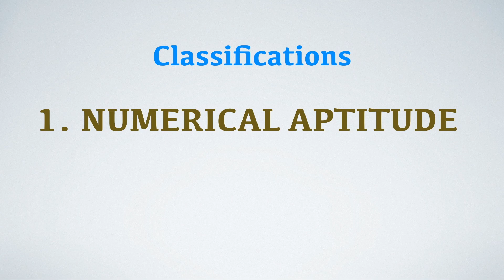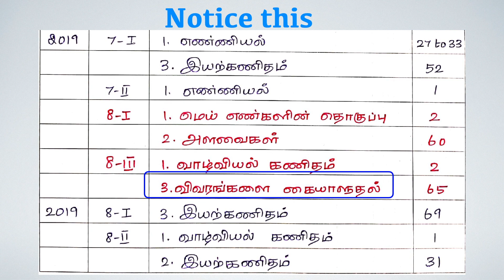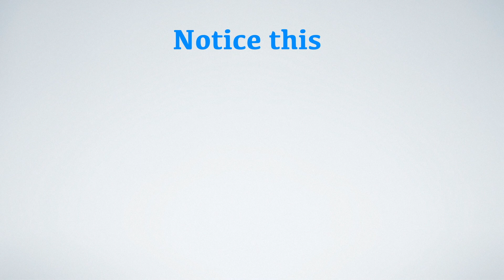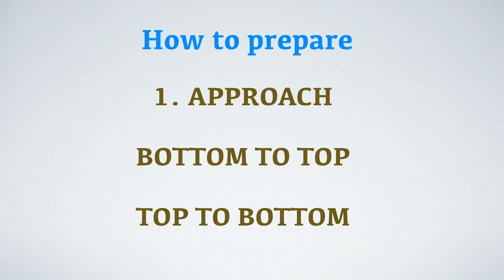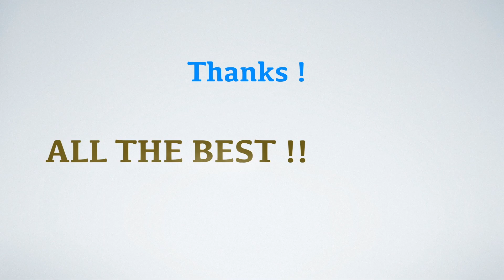TNPSC Maths Syllabus & Study Plan for Group 1 and Group 2 Prelims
In this video, we discuss about Maths subject for TNPSC Group-1 & Group-2 preparation.

If you want to join Sirpi Academy Dindigul, please check the details below:

TNPSC Group - 1, Group - 2 & Group - 4 :

DEMO CLASS WILL HAPPEN ON JANUARY 27 & 28, 2020.

Actual classes commence on 29/01/2020.

Weekend Batch:
Day: Only Sunday
Duration: 8 Months

Fees: Rs. 14,500 /-
This fee includes materials, course fee, test batch fees.

Our institute Address:
LGB Compound Road, near Vanniyar Mahal, Near Cell Phone Tower, Mendonsa Colony, Dindigul, Tamil Nadu 624001.